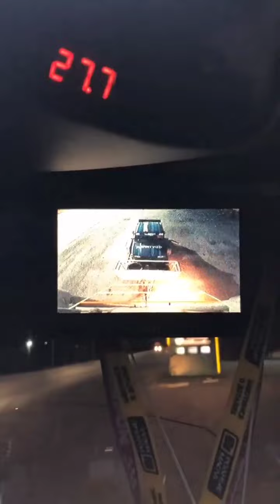1 этап кубка водокачки 2022. Кирилл Рензяев (Instagram stories от 14.05.22)